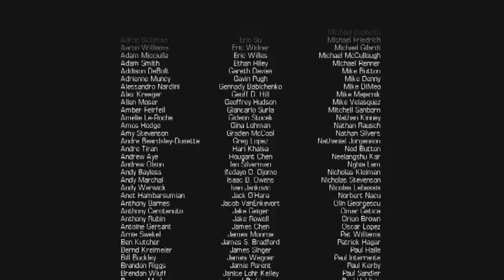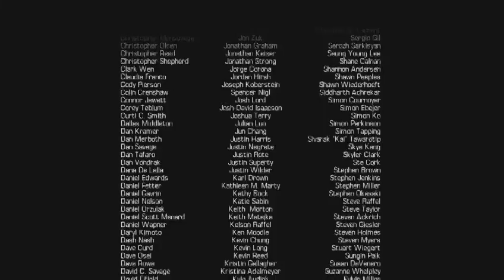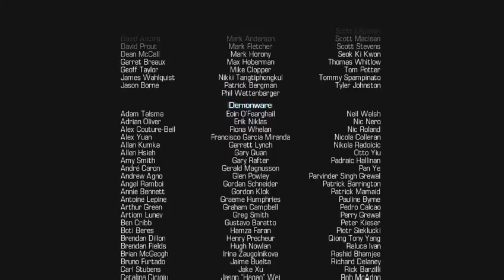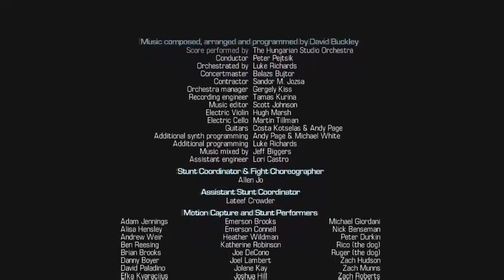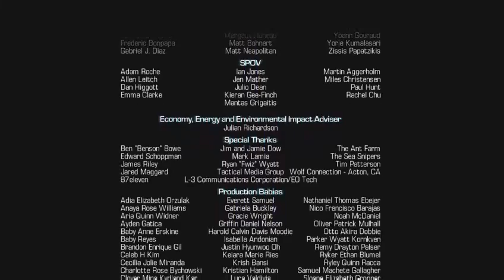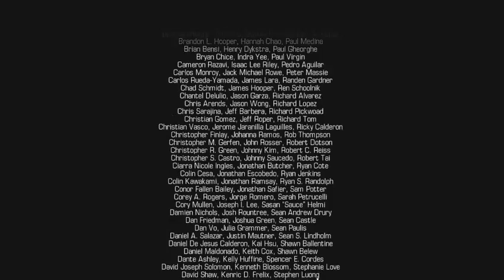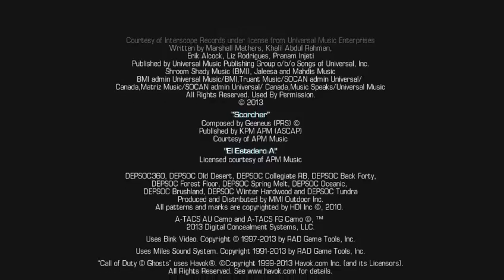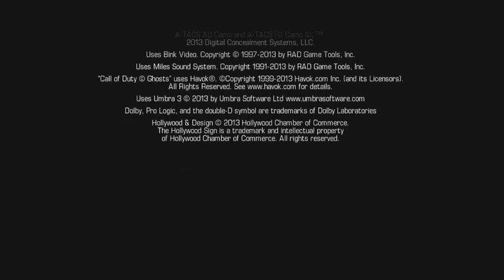COD GHOSTS campaign KONIEC !!